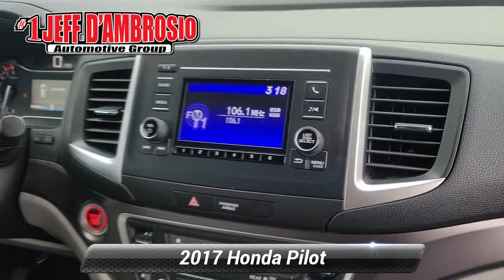Used 2017 Honda Pilot LX, Downingtown, PA 230131A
1221 E. Lancaster Ave

Destination Downingtown! Jeff D'Ambrosio the dealership you can trust! Over 38 Acres of New & Pre-Owned Cars, Van, Trucks & SUV's.

[RLVID:46109:d3b734b0b78ee51e:3e0d12a7e0fcf814:1]